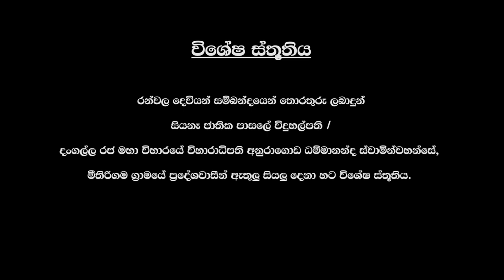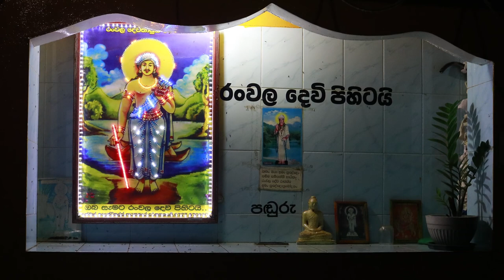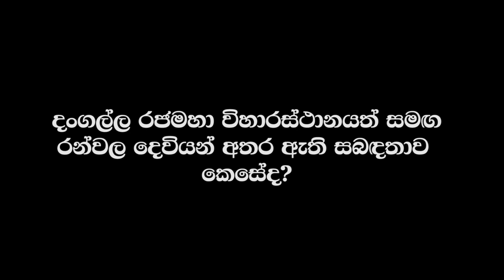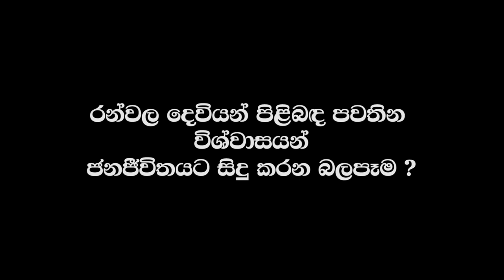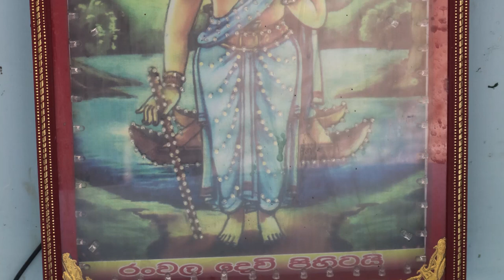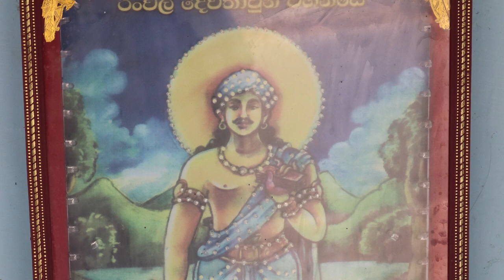Ranwala Deviyo Documentary | හාස්කම් රැසක්ඇති රන්වල දෙවියන් දැකලා තියෙනවා දංගල්ල විහාරාධිපති පවසයි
රන්වල දෙවියන් ගැන ඔබ අසා නැද්ද එහෙනම් අනිවාර්යෙන්ම මෙම වැඩසටහන බලන්න. ඔබ සැමට රන්වල දෙවි පිහිටයි.